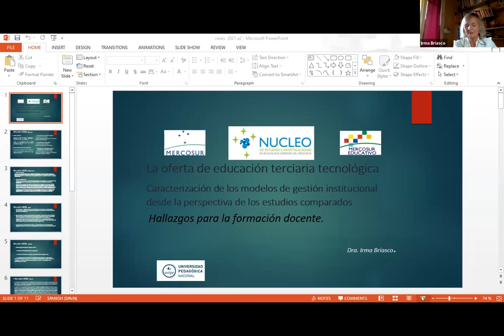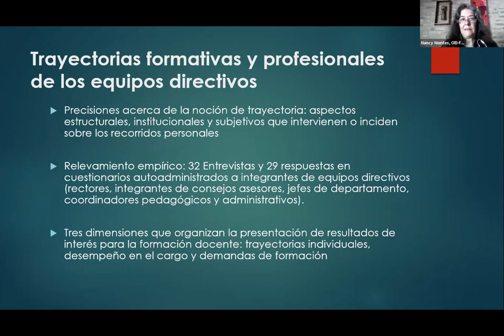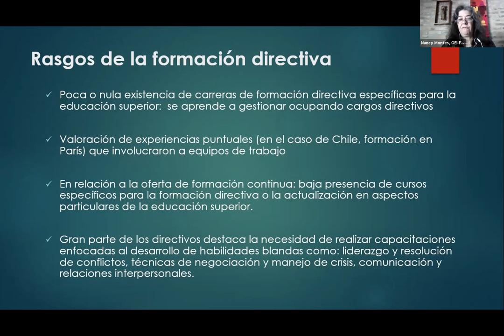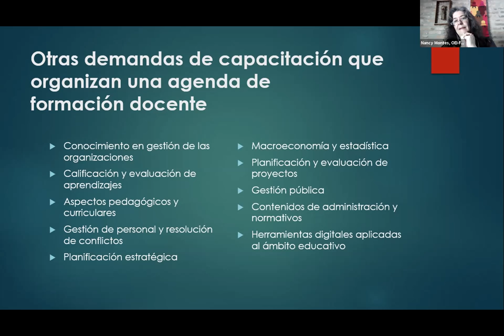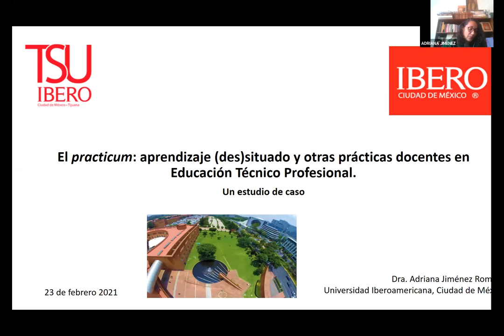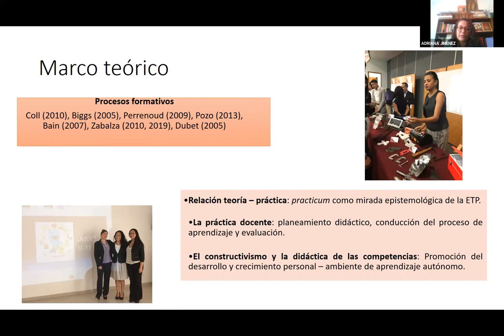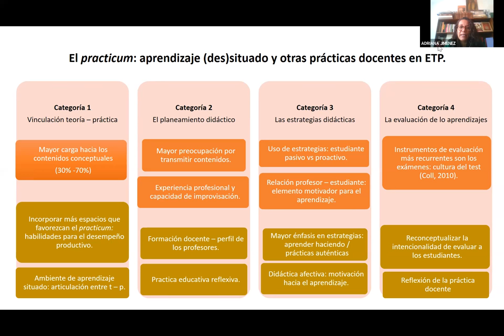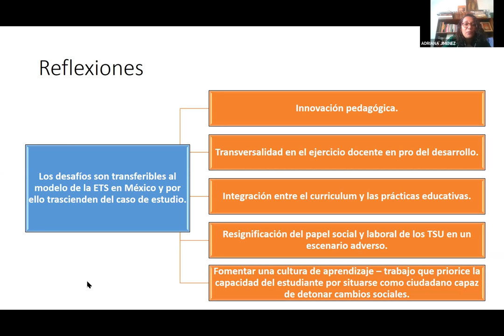La oferta de educación terciaria en Mercosur: reflexiones desde la red conformada en NEIES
por Nancy Montes, Irma Briasco, Marisa Scardino, Hugo Sperati (Paraguay); Patricia Viera (Uruguay), Roberto Jaramillo (Chile), Myriam Siqueira da Cunha (Brasil).